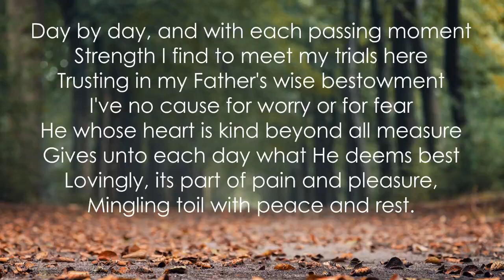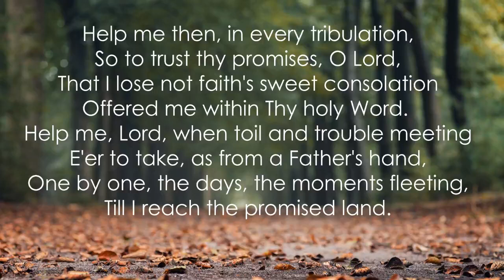Day By Day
Piano prelude, arranged and played by Becky Booker

Andrew L. Skoog | Karolina Wilhelmina Sandell-Berg | Oskar Ahnfelt